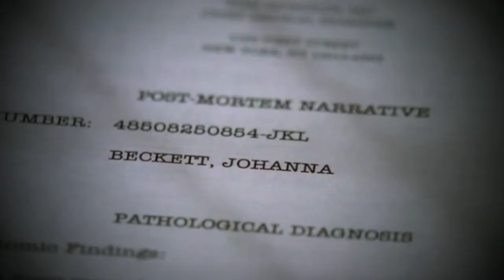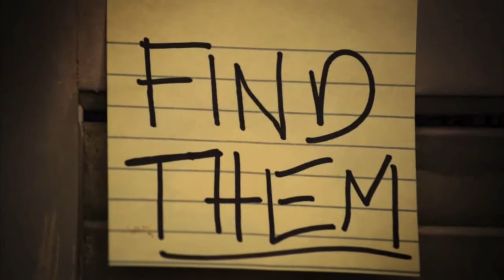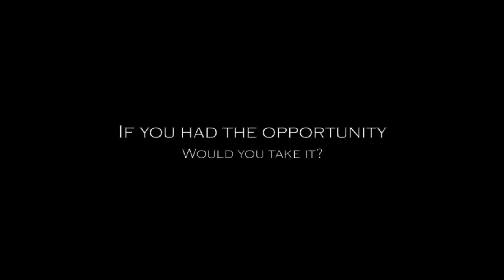Kate Beckett - My Life (TCSC)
This is a video for the first round of a Character Study Contest. I had to show the development of a character through the series. I've chosen Kate Beckett and I decided to show who she is at first and then show her development. I hope you like it!